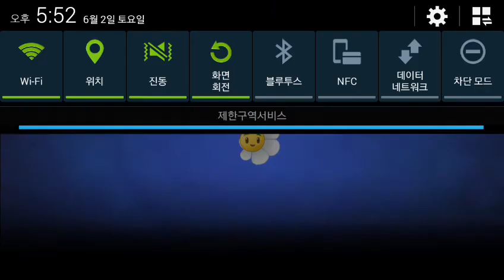Arthur's Challenge Wave 12